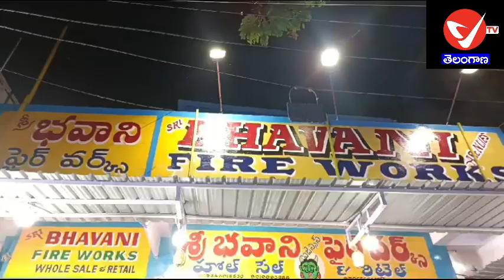ఎల్బినగర్ లోని శ్రీ భవాని ఫైర్ వర్కర్స్ లో హోల్ సేల్ అండ్ రిటైల్ లో టపాసుల విక్రయం....